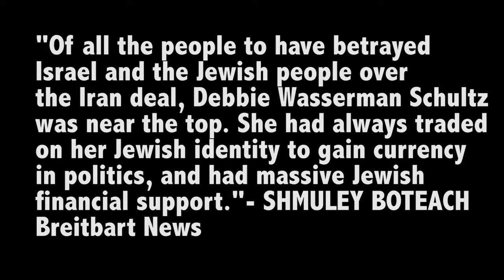Joe Kaufman Iran Deal